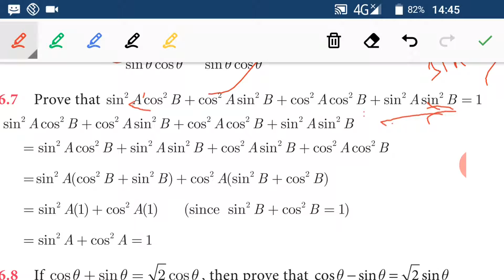10th trigonometry part6